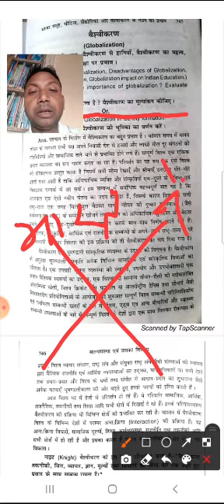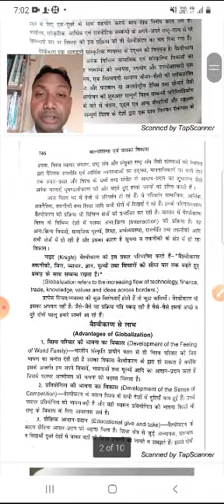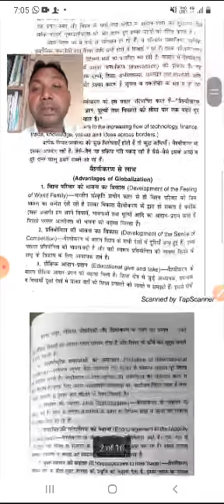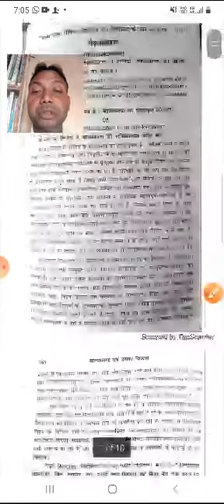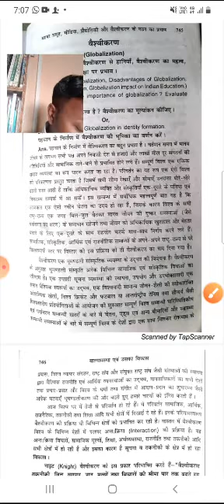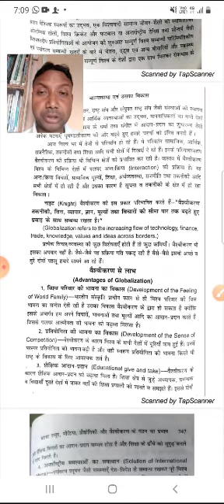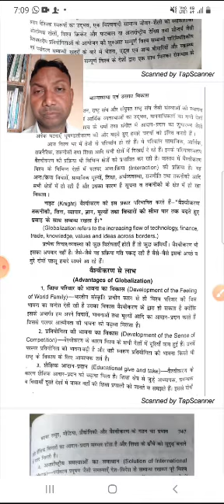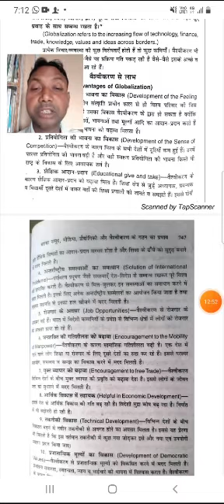Lecture 3 of C-1, Unit 4, Topic - वैश्वीकरण (Globalization)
Prof. Ashraff Gaddi